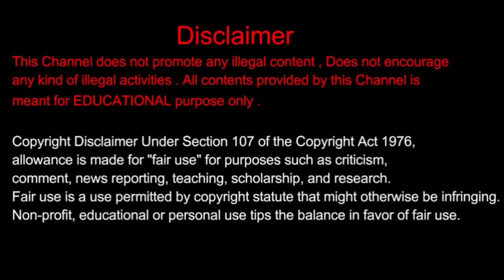ಶ್ರೀಮುರುಳಿ ಸಾವು ಬದುಕಿನ ಹೋರಾಟ/ ಶ್ರೀಮುರುಳಿಗೆ ಶಸ್ತ್ರ ಚಿಕಿತ್ಸೆ/Shocking News For Shrimuruli Fans/Bhagira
Saksha Media.

Saksha Media